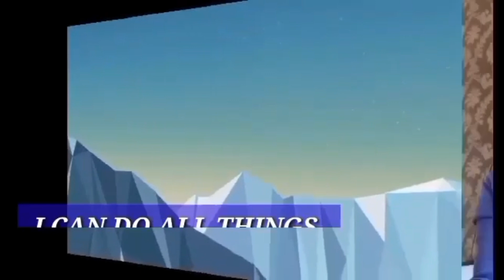GAWIN MO GANITONG LUTO S BANGUS O ISDA ANG SARAP! SIGURADO MAGUGUSTUHAN FAMILY MO/FISH STEAK RECIPE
FISH_STEAK_RECIPE_/BANGUS_RECIPE

*INGREDIENTS:

* 1/2 Kl.Bangus
* Medium White Onion
* 2 Tbsp lemon juice
* Ground pepper
* 1 tbsp brown sugar